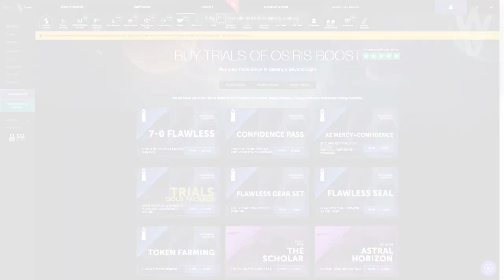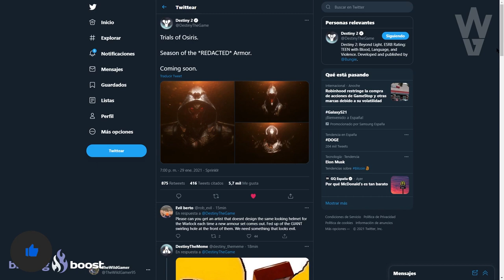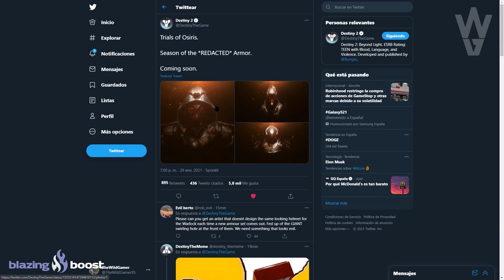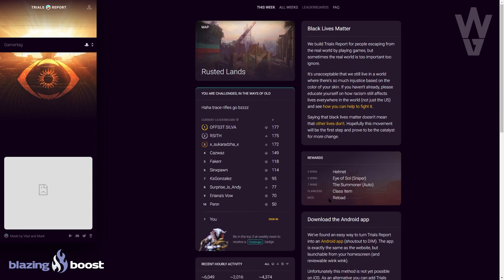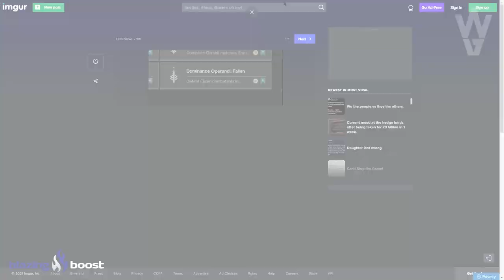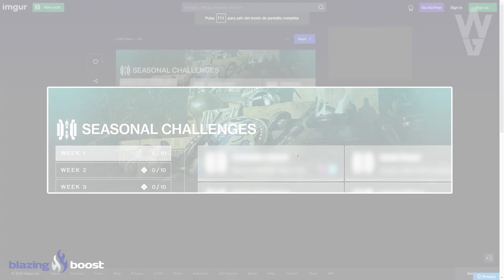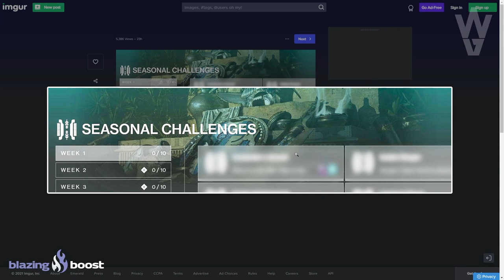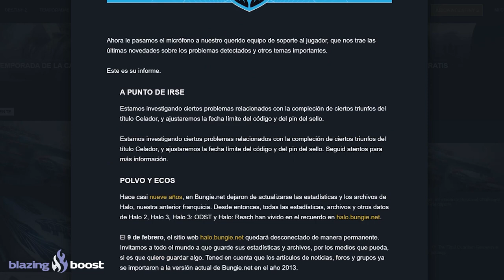NUEVAS ARMADURAS!😍 TEMPORADA CABAL! POSIBLE EXOTICO DE TEMPORADA y MÁS! | Destiny 2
2️⃣Reaccionar a la historia del sorteo fijada en la bio
⏰Finaliza el 1 de Febrero a las 19:00

► ¡Sígueme!
• Accesorios Gaming 10% dto. Código wildgamer
► Fuentes de información mencionadas en el video:
► Comunidad de PS4: TheWildGamers
► Videos que pueden interesarte:
• NUEVA LZ en EUROPA! EXOTICOS GRATIS! EL ORADOR VIVE?! SAVATHÛN en HERALDO! NOTICIAS y MÁS! Destiny 2
• COLMENA EN EUROPA?! NUEVA REVELACIÓN DEL VIAJERO! TRIALS SE MUERE! HERALDO CAMBIADO y MÁS! Destiny 2
► LOS MIEMBROS DE CANAL MÁS EXCEPCIONALES!
• Richy